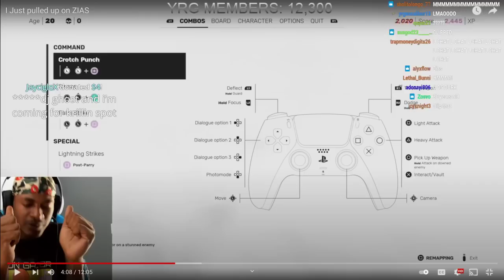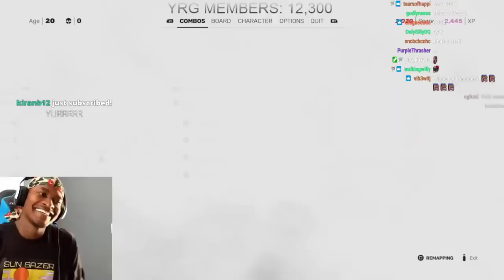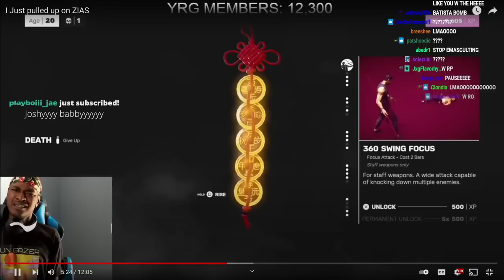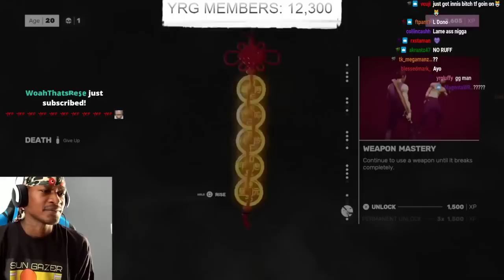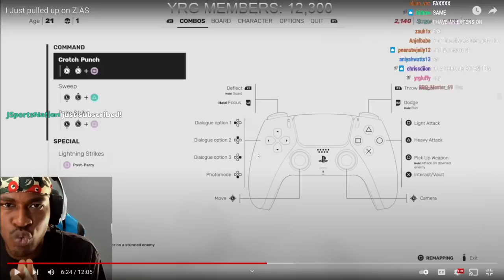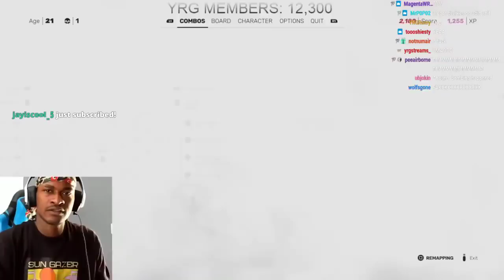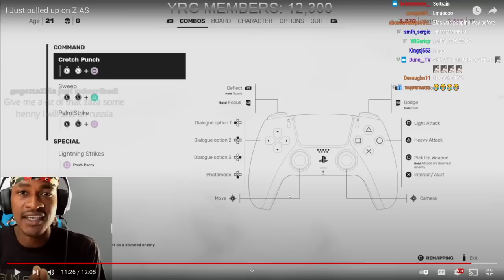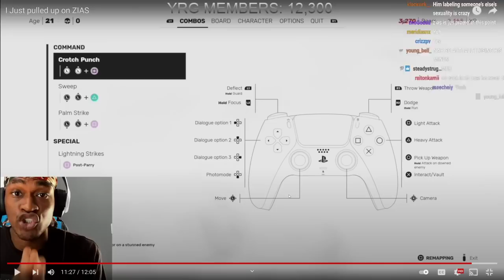YourRAGE Reacts to SoLLUMINATI Pulling Up On Zias